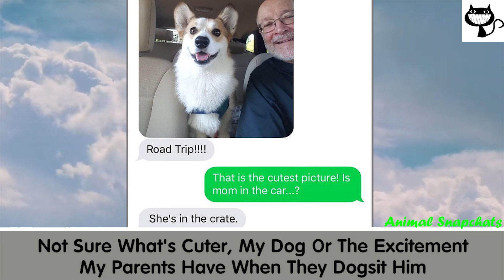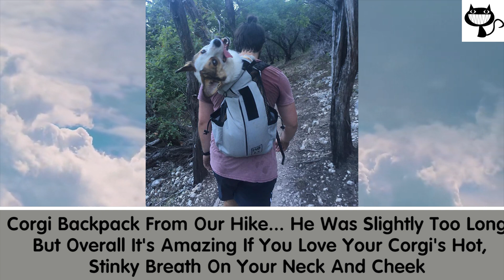Hilariously Adorable Reasons Why The Queen Chose Corgis - cute dog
☀️I hope that this video will brighten your day and put a smile on your face.